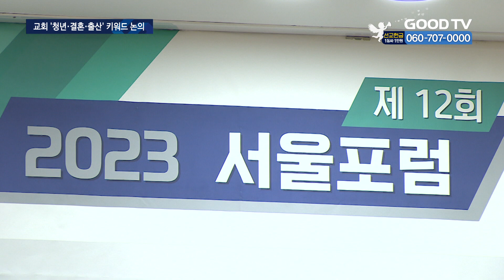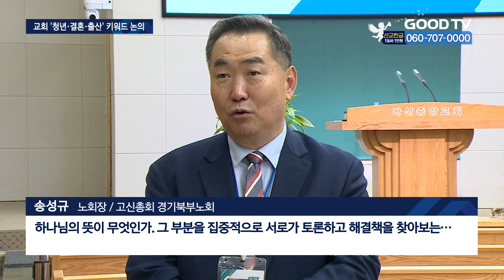‘청년문제’ 짚은 서울포럼…엔데믹 교회 회복 위해선? [GOODTV NEWS 20230616]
[앵커]

취업과 결혼, 나아가 다음세대를 이어갈 자녀 문제까지. 사회적으로 청년문제가 커지고 있습니다. 교회내에도 청년세대가 줄어들면서 그 고민은 더 깊어져 가고 있는데요. 코로나 이후 한국교회의 회복과 성장을 위해 실천적 대안을 고민하는 자리가 마련됐습니다.

정성광 기자의 보돕니다.

[기자]

‘코로나19 이후 교회 회복과 성장을 위한 과제’로 청년, 결혼, 출산 이란 세가지 키워드를 가지고 엔데믹 시대 교회회복을 위한 대안을 모색하는 서울포럼이 15일 개최됐습니다.

발제에 나선 고신대학교 권수경 석좌교수는 "교회의 침체는 과거부터 시작된 현상이며 오늘의 청년 때문은 아니”라고 지적했습니다.

그러면서 “청년 문제는 우리 모두의 문제로 청년의 '과제'를 풀어야 교회의 회복과 성장을 기대할 수 있다"고 설명했습니다. 이어 청년전도와 결혼에 대한 설교, 교회의 지원의 필요성을 제안했습니다.

[ 권수경 석좌교수 / 고신대학교  : 아이 낳기 운동 이런 운동들이 교회가 할 일은 아니라고 생각합니다. 그건 세상 정부가 할 일이고… 우리(한국교회)가 하는 아이 낳기 운동 우리가 하는 출산, 결혼 운동은 하나님 말씀에 순종하는 것이기 때문에 결론은 비슷할지 몰라도 출발점은 완전히 다르거든요. ]

이어진 논찬에서 서울포럼 이세령 전문위원은 ‘결혼과 출산, 교회내 청년의 부재에 대응해, 한국교회는 변화하려 하지만 실천적 모습을 보이지 않고 있다’고 문제를 제기했습니다.

[ 이세령 전문위원 / 서울포럼  :그래도 ‘교회는 희망이 있다’라는 메시지를 어떻게 전달하는지에 대한 문제를 좀 더 깊이 고민해야 되는 것이 아닌가 (생각합니다. 청년들은) 시대에 소망이 된다는 것은 어떤 메시지와 실천을 교회가 가지고 있어야 되느냐 (질문하고 있습니다) ]

서울포럼은 대한예수교장로회 고신총회 수도권 5개 노회가 협력해 진행되고 있으며 올해는 경기북부노회 주관으로 진행됐습니다.

주최 측은 “서울포럼이 한국교회의 주요현안과 의견을 모으는 장을 만드는 동시에 고신교회의 나아가야할 방향을 모색하는 기회로 삼고 있다”고 강조했습니다.

[ 송성규 노회장 / 고신총회 경기북부노회 :(지금 이 시대가) 개인주의 물질주의 또 인공지능시대 이런 시대로 가면서 사람들이 점점 더 강퍅해지고 자기중심으로만 흐르고 있습니다. 이럴 때 우리 교회가 연합해서 하나님의 뜻이 무엇인가. 그 부분을 집중적으로 서로가 토론하고 해결책을 찾아보는…  ]

청년을 둘러싼 다양한 사회적 고민들이 증가하는 가운데, 한국교회의 실천적 대안과 노력이 요구되고 있습니다.

이날 서울포럼은 신앙교육과 계승, 그레이처치에서 젊은이 중심 교회를 주제로 사례발표에 나서 청년문제에 대한 해결방안을 고민했습니다.

GOODTV NEWS 정성광 입니다.

* 방송시간
 GOODTV NEWS

● 본방 : 월 ~ 금요일 21:50
● 재방 : 화 ~ 금요일 06:50  /  토요일 06:00
● 삼방 : 화 ~ 금요일 12:00   /  토요일 14:00

* 시청방법

- IPTV: KT Genie TV 234번, SKB Btv 293번, LG U+ 273번
- 위성TV: KT 스카이라이프 186번
- 케이블: Btv 케이블 224번, LG헬로비전 289번, 딜라이브 303번,